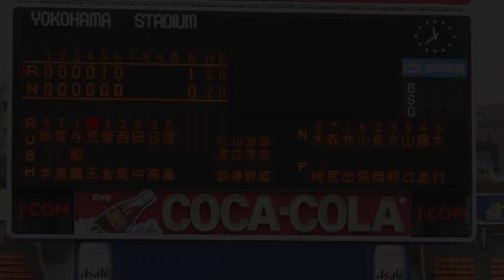ものすごい変化球 JC全国大会準優勝 与那覇翔投手（RUSH/大阪）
RUSH(兵庫)がジャパンカップ2011（1部）全国大会[横浜スタジアム]で準優勝に輝いた。立役者となった与那覇翔投手はMAX140キロの速球と変化球で相手打線に立ち向かい優秀選手賞に輝く。

松本星輔　本岡大造　長井一真　児玉孝文　前田剣　中尾拓哉　澤純也　宮島佑介　塩見隆　小田聖　深澤弘　島田誠　狩野貴史　松本剛　板倉拓　与那覇翔　長野寛　妙見憲彦　赤井武　梶川佑介　田中稔晃　中西一成　猪鼻貴之　西尾理　井本圭輔　日高悠　寺澤佳大　宮島直子